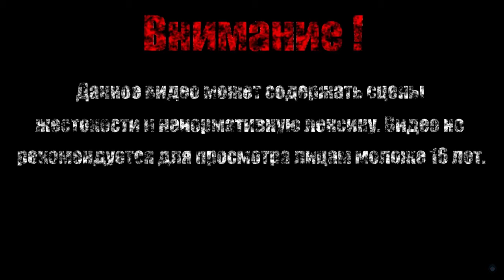ДОМ УЖАСА【A Hat in Time】#11